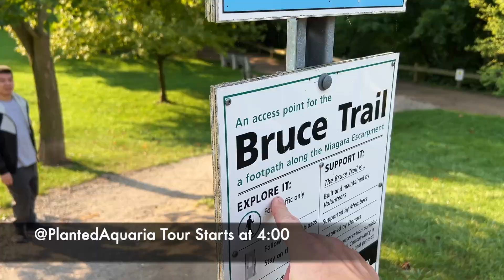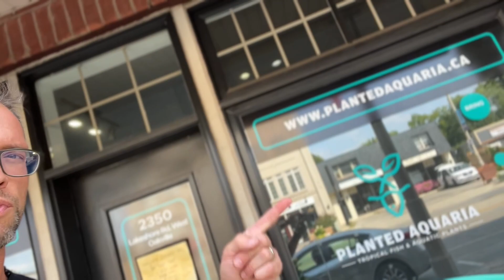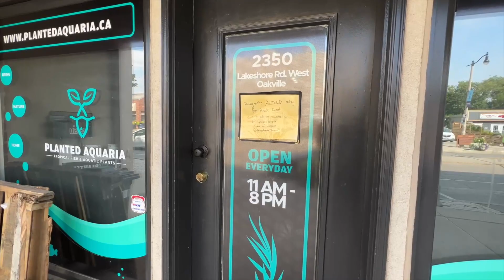BEAUTIFUL AQUASCAPE STORE IN CANADA - PLANTED AQUARIA